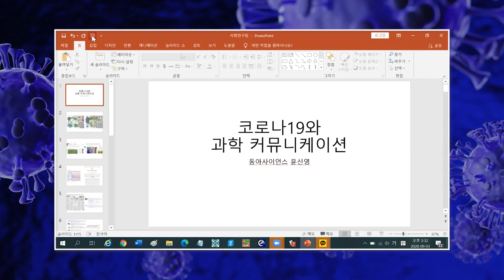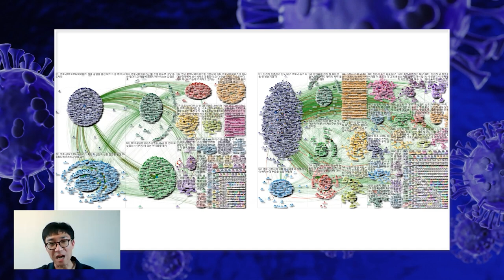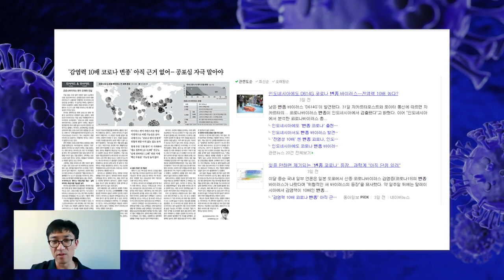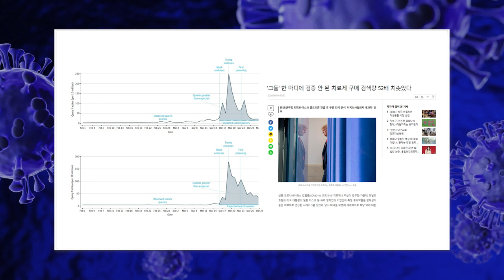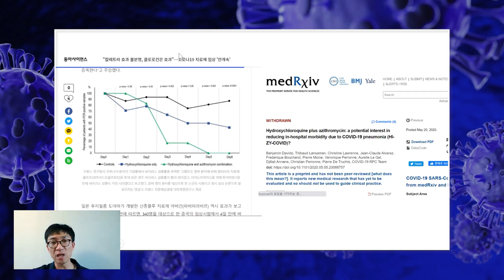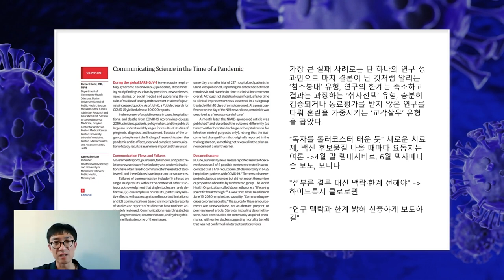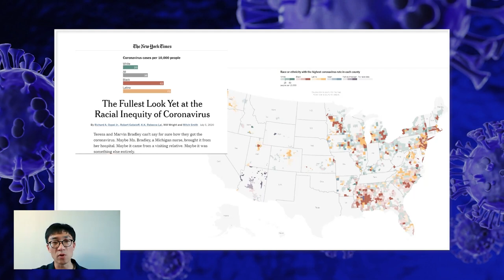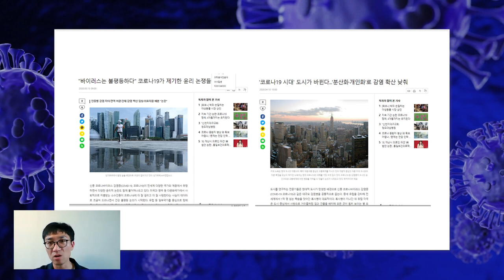[코로나TALK-16] 잘못된 뉴스, 인포데믹은 어떻게 확대재생산되는가?_윤신영 기자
ㄴ 윤신영 기자_동아사이언스

 - 시몬 베유